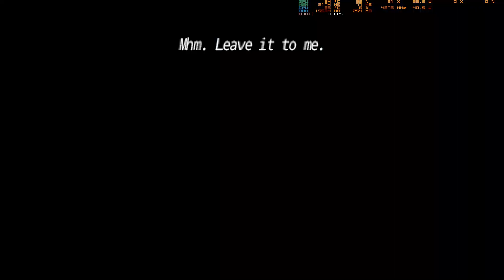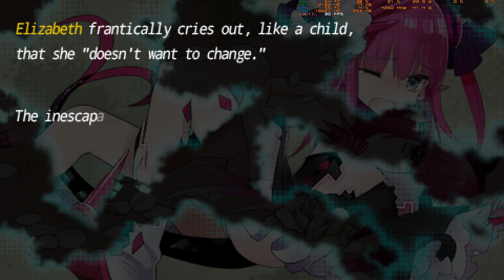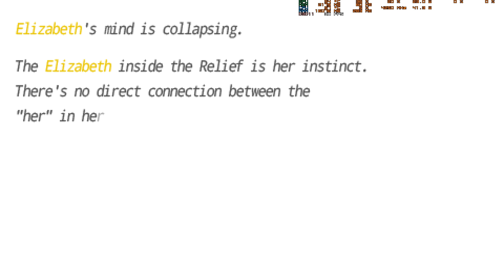Fate/Extra CCC - PSP - Fighting Elizabeth last time